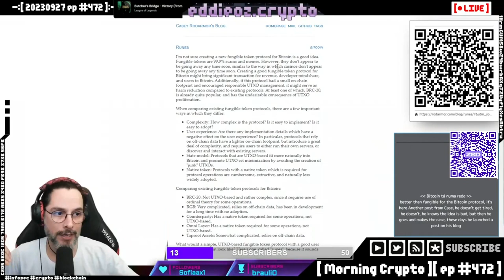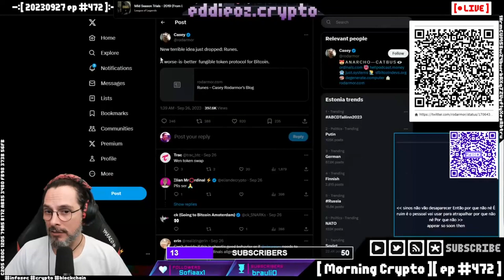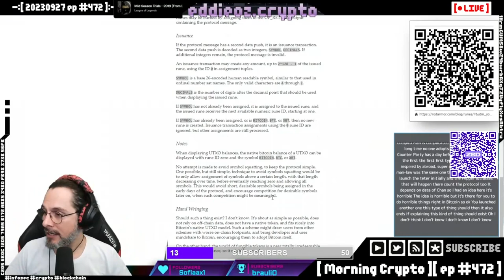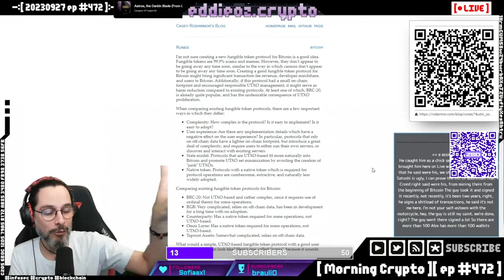Casey Rodarmor lança Runes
O criador dos Ordinals lança uma nova maneira de se criar tokens no Bitcoin